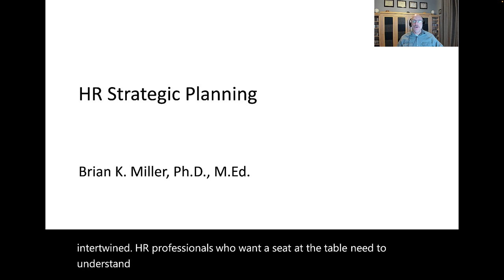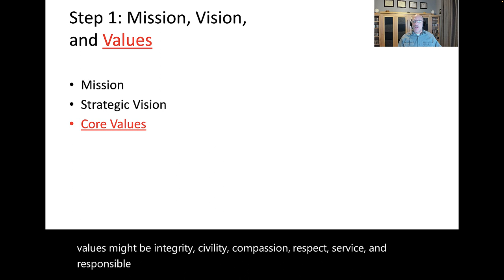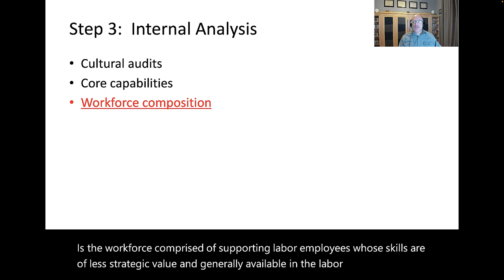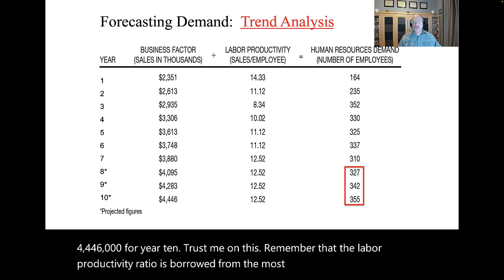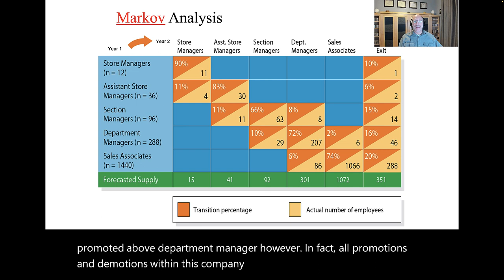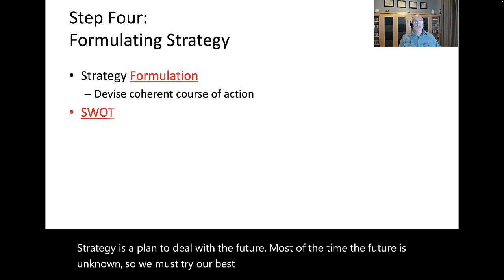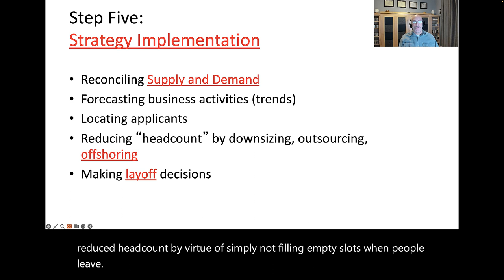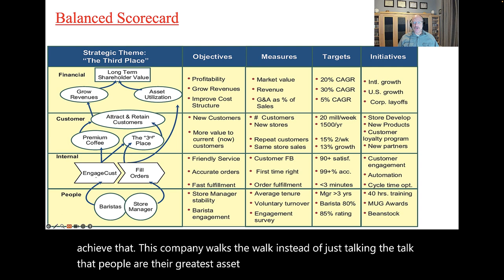HR Strategic Planning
There are many steps in the HR strategic planning process.  This video covers them in a logical order and works through some examples like Markov analysis and succession planning.